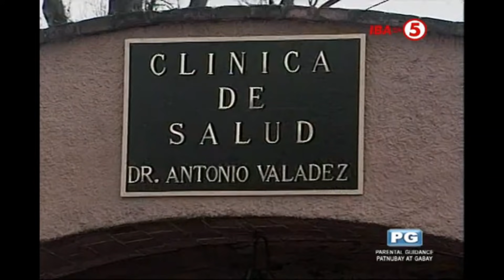Maria Mercedes 102.4 RAW